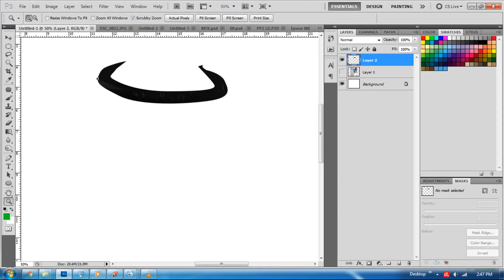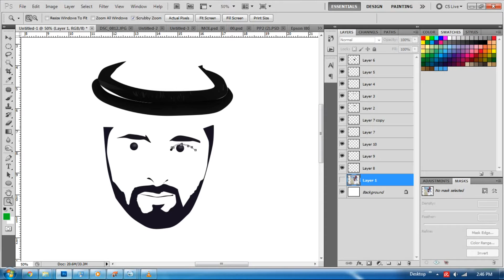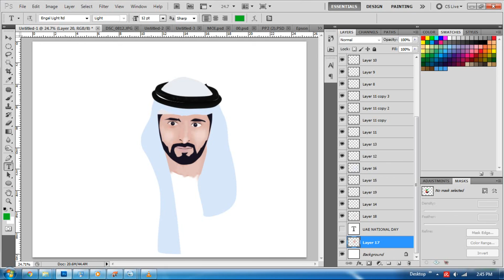Sheikh Hamdan |Deawing l فزاع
Sheikh Hamdan (Fazza فزاع ) @faz3

M_Hamdan Fazza